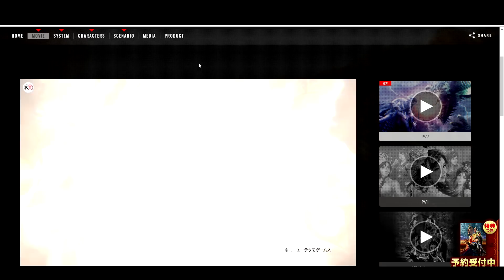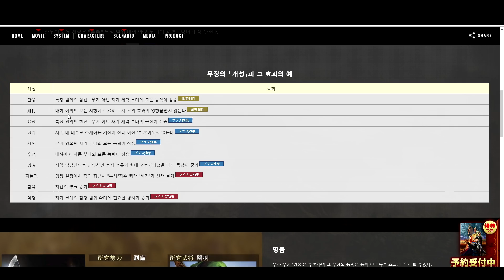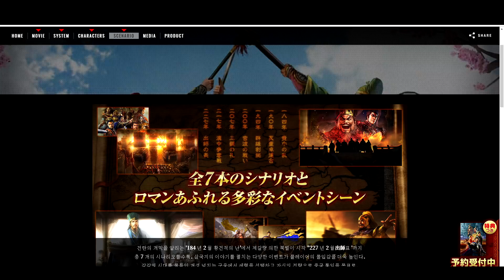삼국지14 소식, 조조 장료 쌍둥이설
삼국지14 11월21일 업데이트 소식